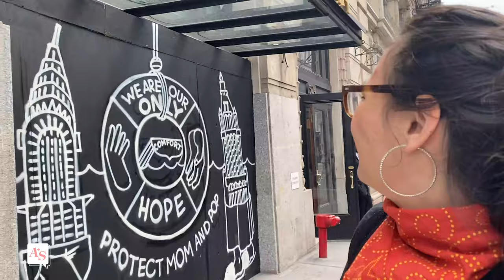BLACK LIVES MATTER PROTEST | New York City rallies for George Floyd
It's been feeling like the summer of unrest in NYC. Multiple protests happening everyday across the city in support of Black Lives Matter and demanding justice for George Floyd, Breonna Taylor and countless others. I hit up a couple of the demonstrations this month and got a chance to see what Manhattan and parts of Brooklyn look like all boarded up right now.